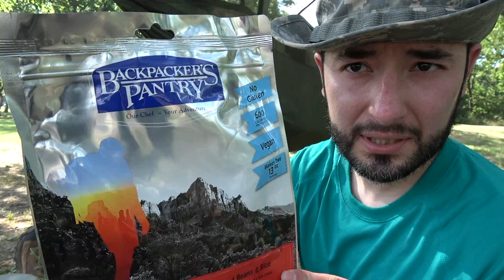Hammock overnighter in the hot summer - MuddyTigerOutdoors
Please join me in this hammock overnighter. Just keeping it simple but enjoying the most out of it.

*This video was recorded with a SONY FDR-AX53 camera and/or a GoPro hero 3*